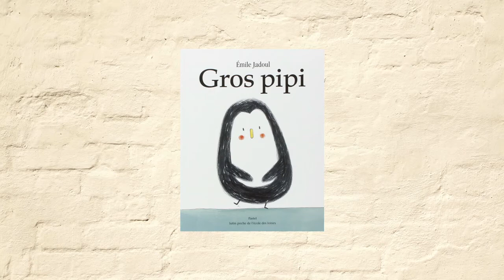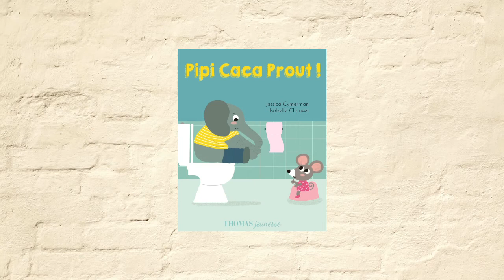🚽10 livres enfants sur l'apprentissage de la propreté